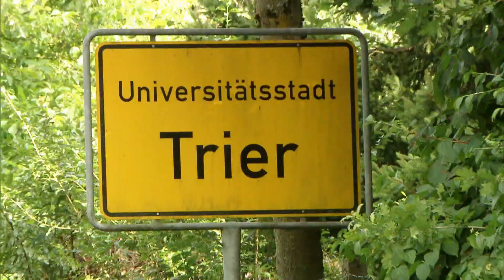Ein neues Haus, in dem man nicht wohnen kann | Part 1 | Die Bauretter | RTLZWEI Home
George (39) sitzt nach einem Unfall im Rollstuhl und ist auf Pflege angewiesen. Im Jahr 2011 beschließen George und seine gute Freundin Sieglinde (57), die sich sehr um George kümmert, sich gemeinsam den Traum vom Eigenheim zu erfüllen. Ihr behindertengerechtes Haus soll eine Art Wohngemeinschaft werden, in der die beiden zusammen leben können. Im November 2011 beginnen die Bauarbeiten für ein schlüsselfertiges Reihenendhaus. Doch schon während der Bauphase kommt es zu Unstimmigkeiten mit dem Bauunternehmer. Als die Bauherren Mängel beanstanden, beseitigt er diese nicht, sondern baut einfach weiter. Die Bauarbeiten verzögern sich um mehrere Monate, im Neubau tritt Schimmel auf.

In der Doku-Soap „Die Bauretter“ helfen Architekt John Kosmalla und Anwältin Manuela Reibold-Rolinger Menschen, deren Traum vom Eigenheim durch Pfusch am Bau zum Albtraum wurde. Durch fachlich-fundierte Beratung sollen Betroffene endlich wieder Freude am eigenen Haus haben können. Seien es zu niedrige Keller, dauernde Wasserschäden oder schlechte Energieeffizienz – Kosmalla und Reibold-Rolinger stehen parat, wenn die einst so stolzen Besitzer der eigenen vier Wände nicht mehr weiter wissen.